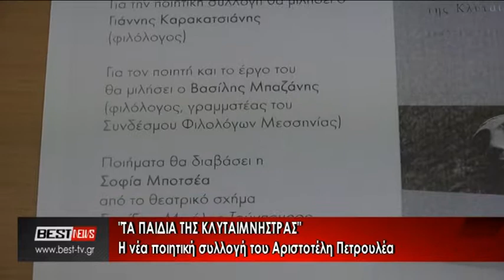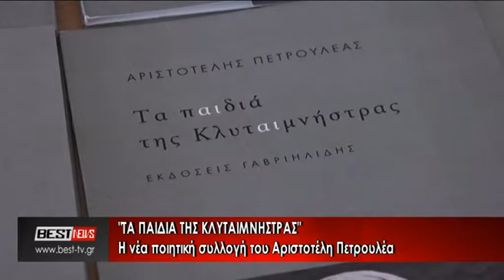ΠΟΙΗΤΙΚΗ ΣΥΛΛΟΓΗ ΠΕΤΡΟΥΛΕΑ